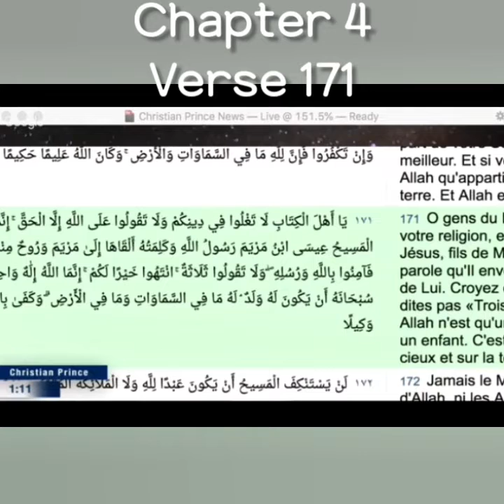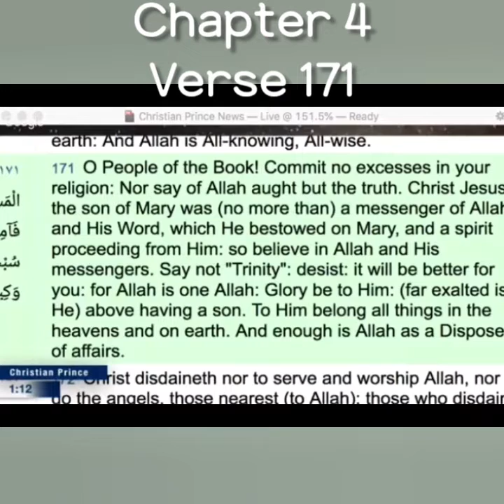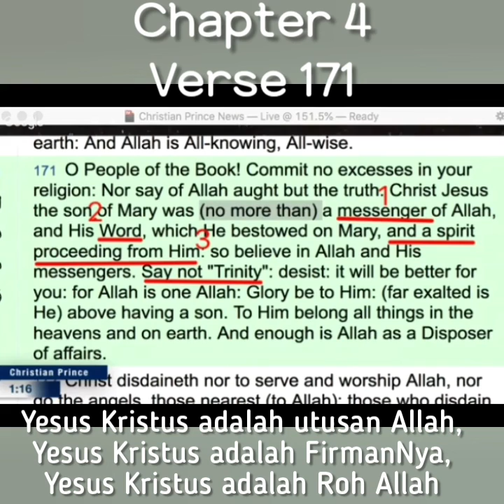The Mystery of Trinity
How do you explain TRINITY?

She-ma yisrael,
adonai eloheinu,
adonai echad

Hear O’ Israel, the Lord is our God, the Lord is One

Our Lord God is one in JESUS Name.

TRINITY
One God in three [ Elohim ]

One God and One Only

Exists in three Persons

Equal and Eternal

Worthy of equal praise and worship

Distinct yet acting in unity

Constituting the one true God of the Bible
YHWH / Jehovah
I AM
Yeshua HaMashiach/Messiah/Christos

One in essence

Love You Lord JESUS ❤🥰😍😘💓💖💗

Please support with your prayer for His will be done in him and all of us